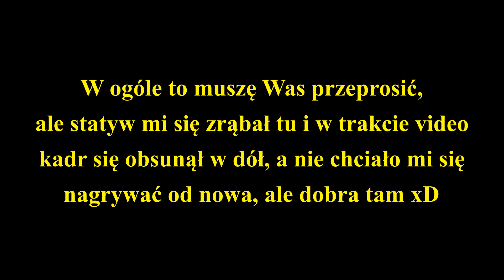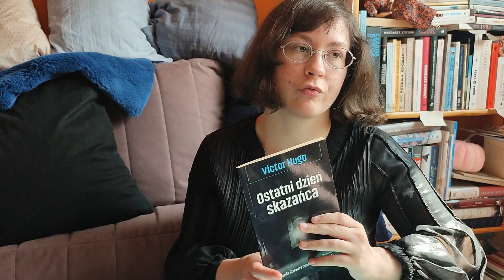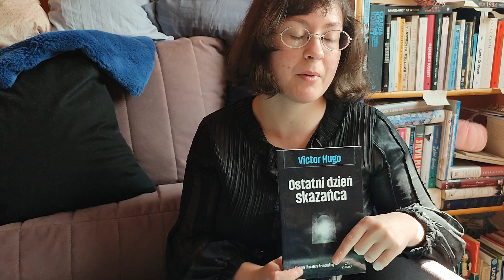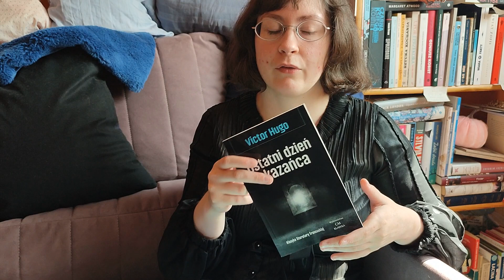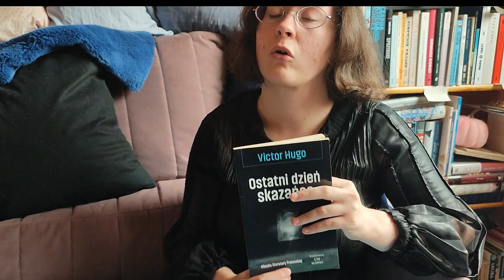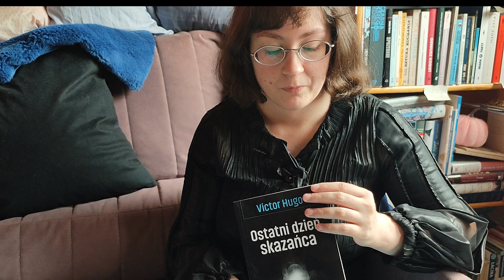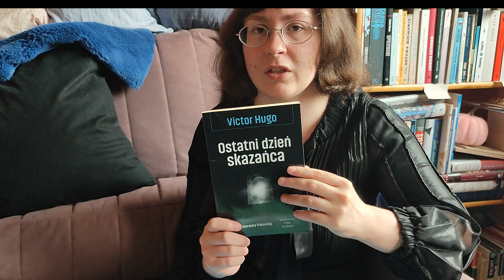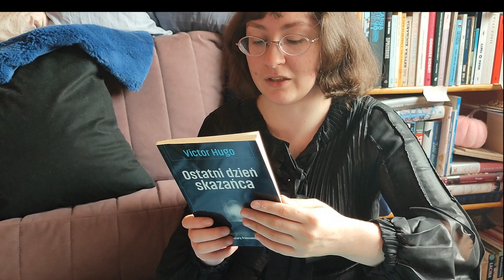🪓"OSTATNI DZIEŃ SKAZAŃCA" Victor Hugo - 🪢 manifest przeciwko karze śmierci + 📜 omówienie argumentów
Czy kara śmierci jest skuteczna? Potrzebna? Czy jest właściwym rozwiązaniem dla cywilizowanego społeczeństwa? W tym video poza omówieniem książki przytaczam też argumenty, które sprawiają, że jestem przeciwko karze śmierci.

00:00 - 04:24 - Wstęp i omawianie książki
04:24 - 10:45 - PIERWSZY ARGUMENT
10:45 - 13:30 - DRUGI ARGUMENT
13:30 - 17:12 - TRZECI ARGUMENT
17:12 - 20:10 - Mała polemika
20:10 - 22:29 - CZWARTY ARGUMENT
22:29 - 27:53 - PIĄTY ARGUMENT
27:53 - 36:59 - Podsumowanie omówienia książki

(punkty C, D, E... 😄)